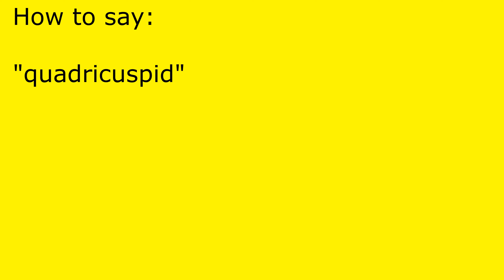How to pronounce quadricuspid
quadricuspid pronunciation.